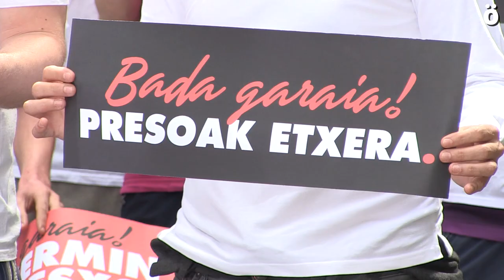Presorik gabeko Sanferminak aldarrikatzeko manifestazioa deitu dute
ezker abertzalearen Kalera Kalera dinamikak "Bada garaia, Sanfermines sin presxs" lelodun manifestazioa deitu dute uztailaren 4rako.